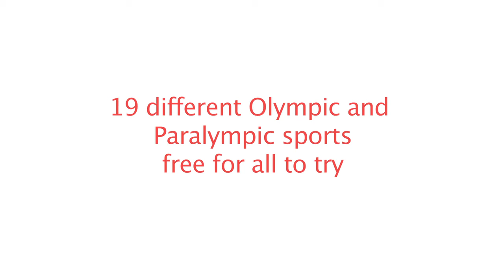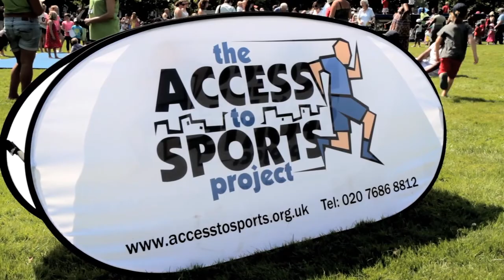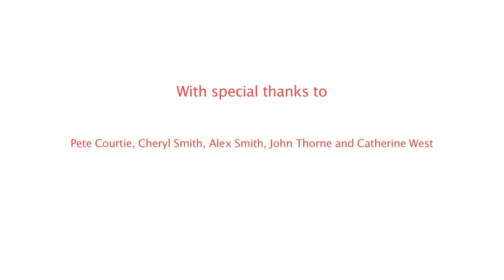Highbury Fields sporting spectacular 26 July 2012